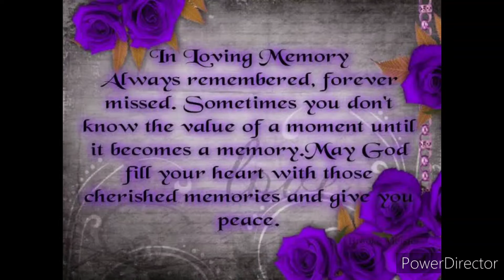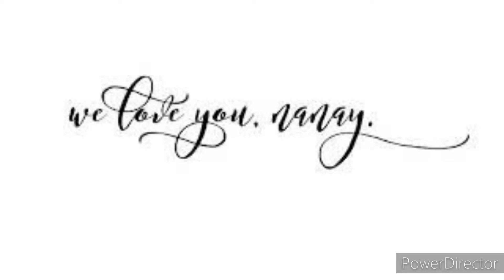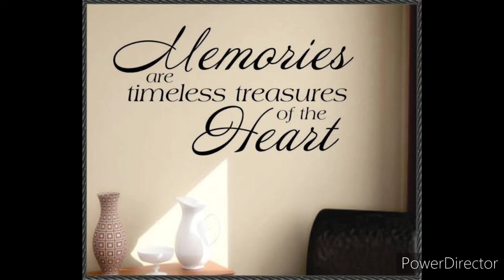Thank you Nanay!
You will always be in our Hearts Nay!
Thank you so much for being a part of our lives.
Thank you for your love and kindness throughout the years na nagkauban tah since I became friends with Irene.